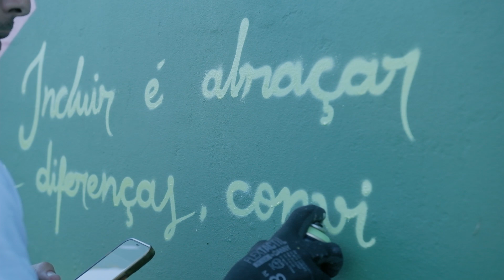Comunidades Criativas - EEB Engenheiro Álvaro Catão - Imbituba/SC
Comunidades Criativas é uma iniciativa cultural que promove o estudo da arte do grafite e a reflexão sobre diversidade e inclusão, em 22 instituições comunitárias de várias cidades. Usando a criatividade, os participantes elaboram desenhos inspirados no tema, que são retratados no muro de cada instituição por meio do grafite.